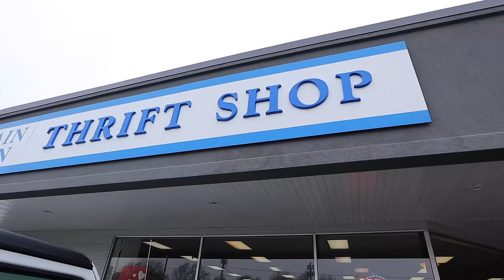SHOPPING FOR MY NEW APARTMENT | trying to thrift aesthetic decor for my new space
hi guys!! come along with me on my journey of trying to thrift home decor/ kitchen essentials for my NEW APARTMENT! yes, you heard me.. IM MOVING OUT BBY!! in this video i do my best to explain how my chaotic life lately has lead me to signing an apartment lease.

Instagram~ @baileydedrick
TikTok ~ @BaileyDedrickk
Spam IG ~ @thingsgotworsee

xoxo~Bailey